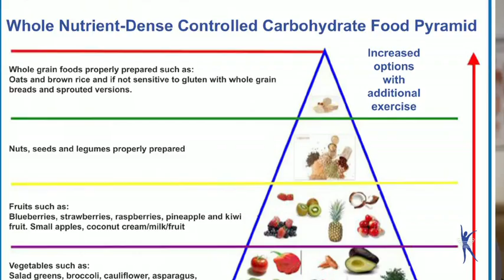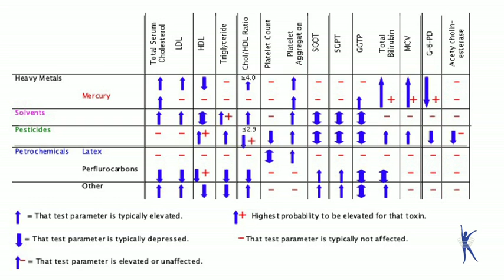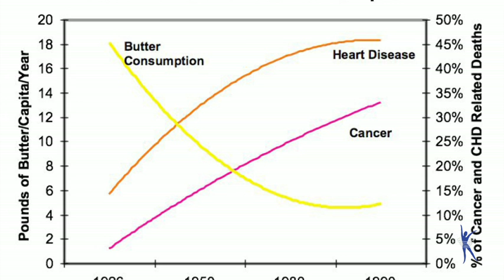goldcoastantiageing.com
Simone Sleep, Principal and founder of The Gold Coast Anti-ageing and Well-being Centre